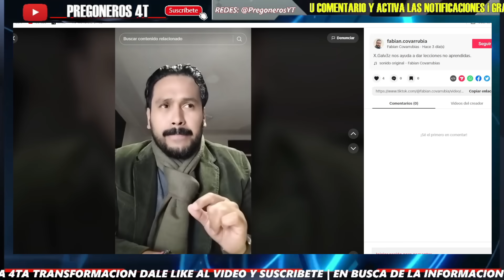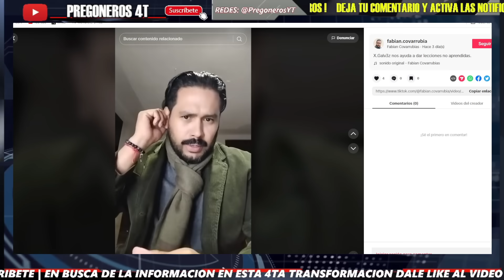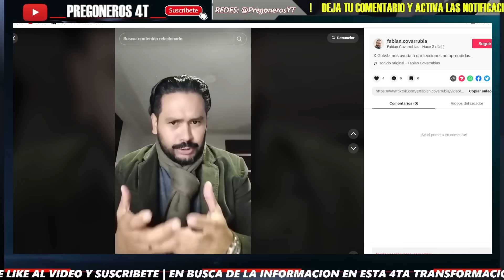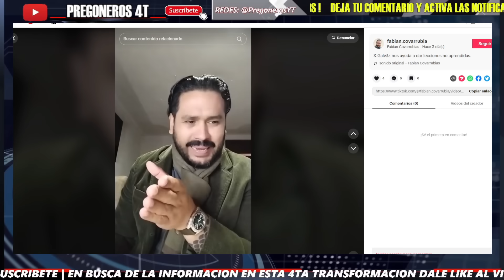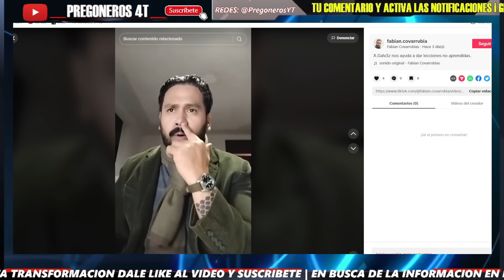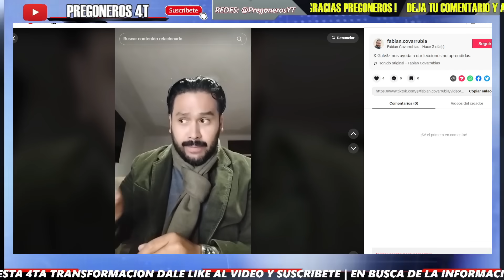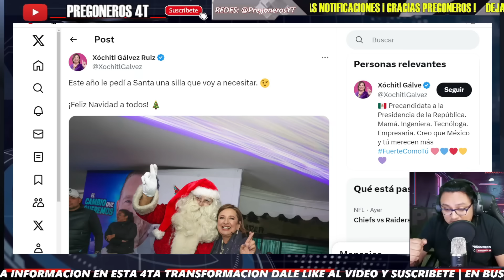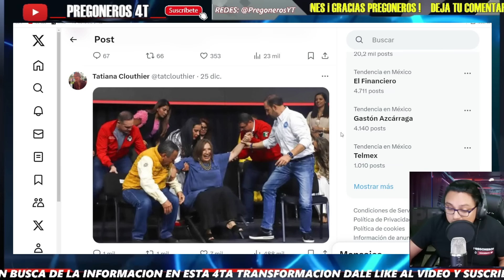¡PSICOLOGO DESPEDAZA LA MENTIRA QUE ES XOCHITL! NO SE NECESITA MUCHO! ABRE LA B0CA Y SE HUNDE SOLA!